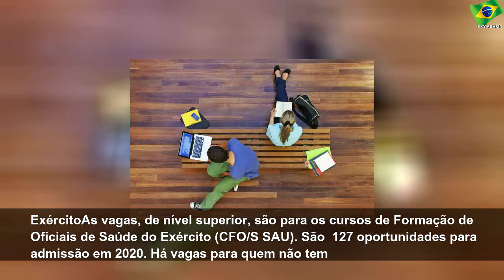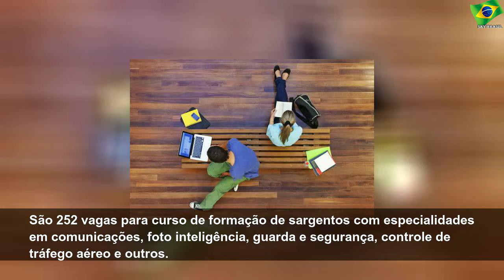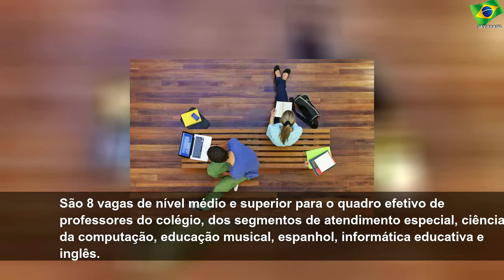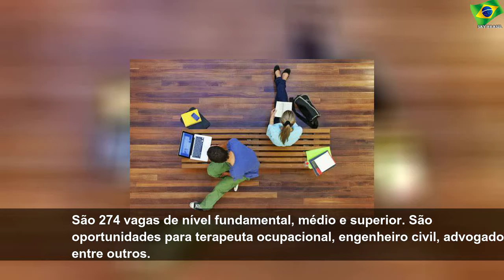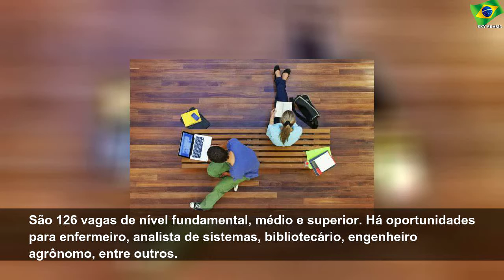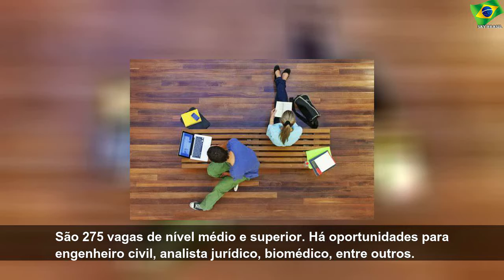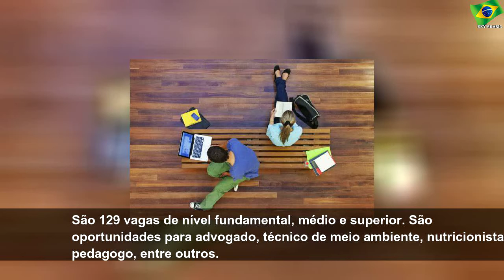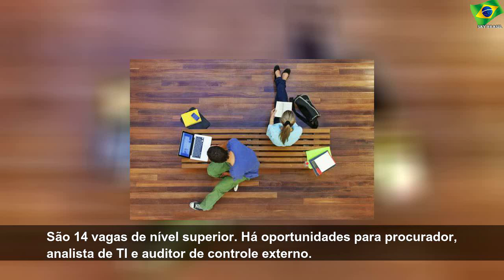Aeronáutica e mais 82 concursos públicos com salários de até R$ 35 mil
quarta-feira, 7 de agosto de 2019
Aeronáutica e mais 82 concursos públicos com salários de até R$ 35 mil | Sky Brasil News
São Paulo – Para quem quer seguir carreira pública, veja os concursos públicos com inscrições abertas. As oportunidades profissionais estão espalhadas por todas as regiões do país. Instituto Rio Branco São 15 vagas de ampla concorrência, 4 para candidatos negros e 1 para pessoas com deficiência para a função de terceiro-secretário da carreira de diplomata. Salário: 19.199,06 reais Inscrições: até 12 de agosto pelo site Iades Exército As vagas,...